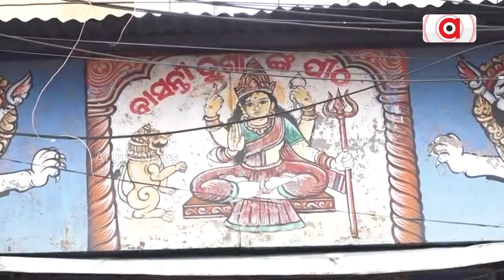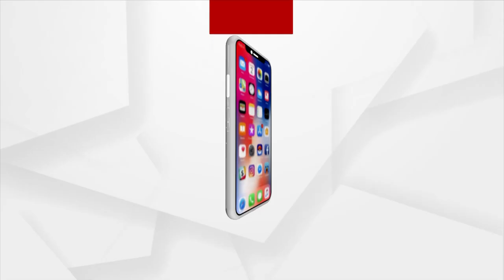ଚଣ୍ଡୀପାଠରେ ପ୍ରକମ୍ପିତ କଟକର ସମସ୍ତ ଶକ୍ତିପୀଠ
ଚଣ୍ଡୀପାଠରେ ପ୍ରକମ୍ପିତ କଟକର ସମସ୍ତ ଶକ୍ତିପୀଠ । ଅଧିଷ୍ଠାତ୍ରୀ ଦେବୀଙ୍କର ଆରମ୍ଭ ହୋଇଛି ଷୋହଳ ଦିନାତ୍ମକ ପୂଜା ବା ଷୋଡ଼ଶ ଉପଚାର ପୂଜା । ମା ବିଭିନ୍ନ ବେଶରେ ସଜେଇ ହୋଇ ଦର୍ଶନ ଦେଉଛନ୍ତି ଭକ୍ତଙ୍କୁ ।